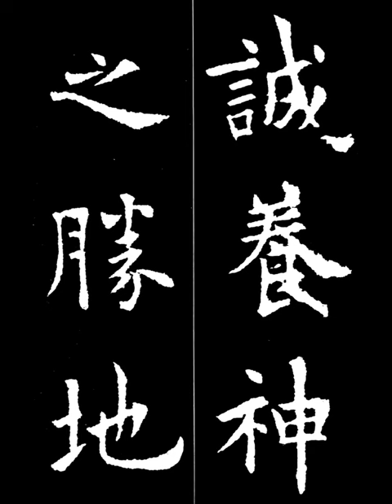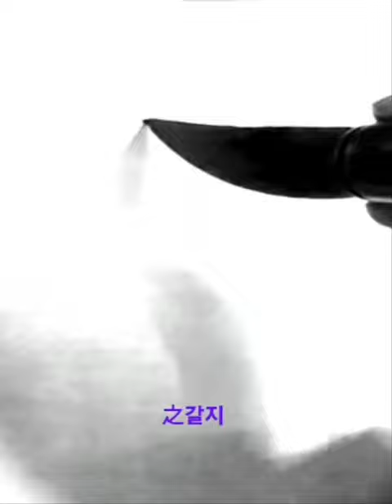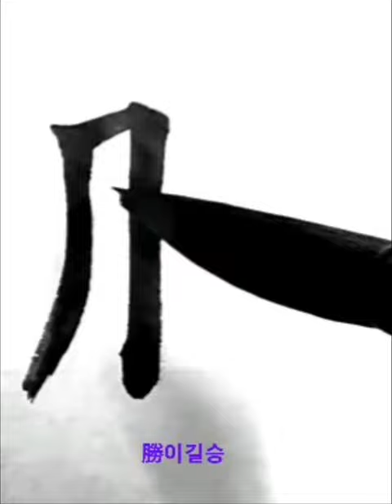誠養神之勝地 성양신지승지 楷書해서 唐당 歐陽詢구양순 九成宮醴泉銘구성궁예천명